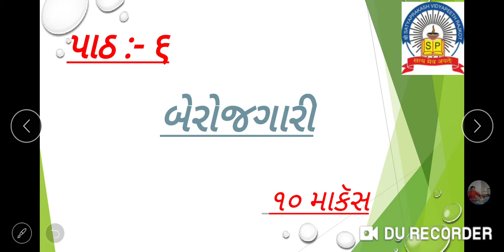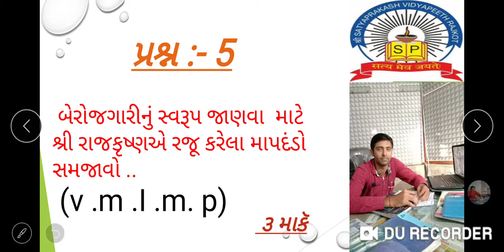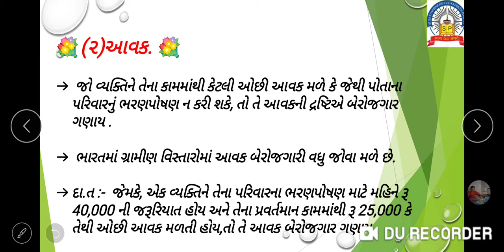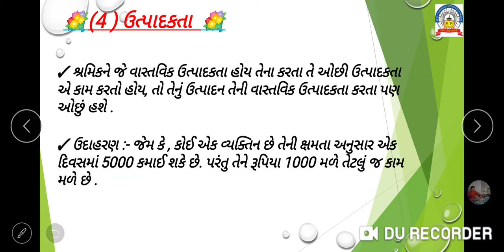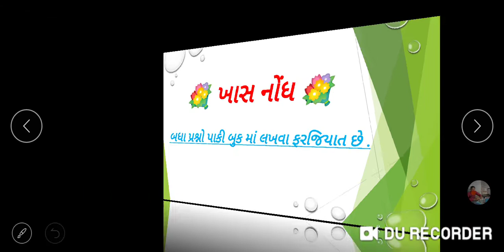31/8/20 std-12com sub-eco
Ch-6 (Q-5) part-5
By.gohel sir.